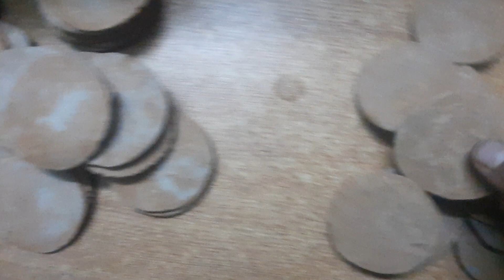How earthy our clay chips are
follow this channel for staying updated